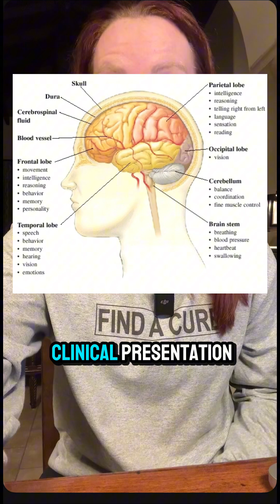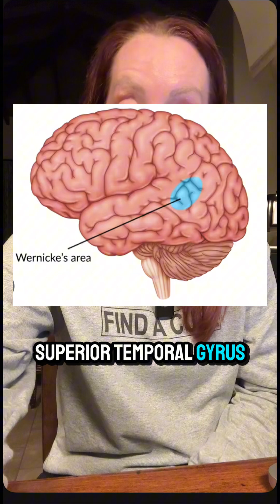Case Study 179 | Glioblastoma (GBM) | explained by neurosurgeon Dr. Betsy Grunch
Case Study 179: Glioblastoma
GBM—an aggressive, fast-growing brain tumor that infiltrates healthy brain tissue and often resists conventional treatment. With a median survival time of just 12–18 months, it remains one of the most challenging diagnoses in neuro-oncology.

But every case, fuels a deeper purpose: understanding the disease to fight it better. Behind the MRI scans and surgical microscopes are lives, families, and futures hanging in the balance.

We need better tools. We need better treatments. And that means we need more research. 🧬